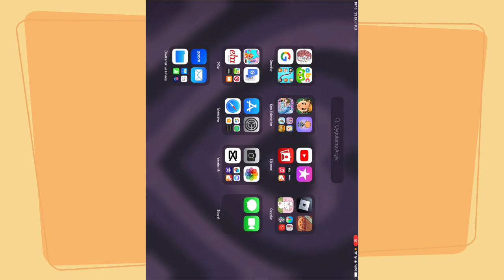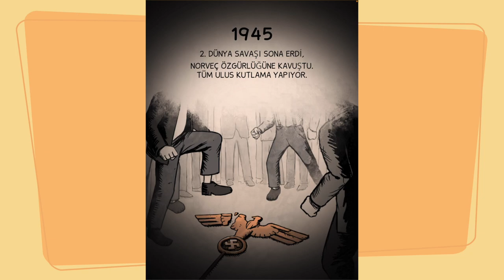My Child Lebensborn Oyunu Aldım Part 1